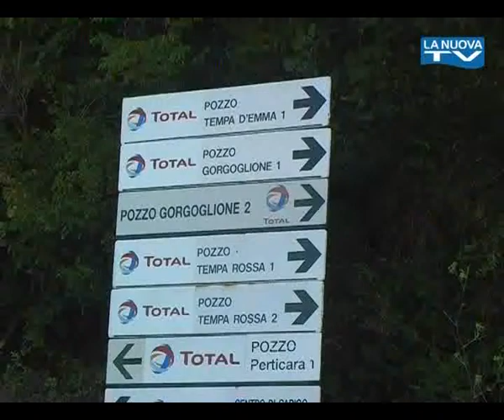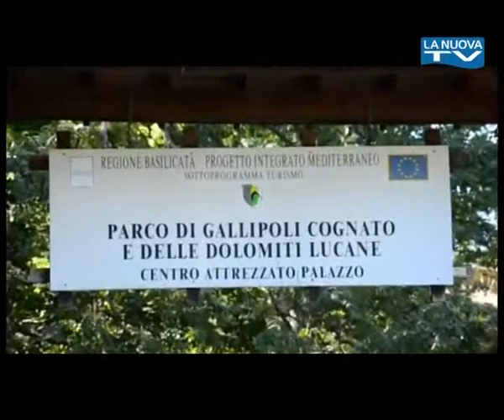La Nuova Tg " Trivelle nel materano" 21-04-2013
Continua l'assalto delle multinazionali del petrolio al territorio lucano. Dopo la Total che ha chiesto di effettuare ricerche di idrocarburi nell'area di Gallipoli Cognato, la Ola, Organizzazione lucana ambientalista, mette in guardia  a seguito dell'avviso pubblicato sul bollettino ufficiale della regione Basilicata lo scorso 16 settembre 2012, n.33, con cui la società Edison Spa «si appresterebbe a ricevere parere positivo per lo Screening per la Concessione di Coltivazione di Idrocarburi "Garaguso"». «L'avviso dello studio della Edison, presentato anche ai comuni - spiega la Ola - si rifesce al progetto di acquisizione di un rilievo sismico a riflessione articolato su 4 profili per complessivi 37 km circa, ricadenti nei Comuni di Garaguso, Salandra, San Mauro Forte nel Materano finalizzato alla successiva e conseguenziale fase di perforazione di nuovi pozzi esplorativi che si aggiungeranno ai quattro pozzi già produttivi ed a un pozzo attualmente non erogante, ma attivo. Alcuni nuovi pozzi saranno realizzati all'interno di aree protette regionali  aree tutelate dall'Unione Europea  dove sono vietate attività in contrasto con i valori ambientali». «Nonostante la cosiddetta "moratoria De Filippo", sancita dall'art.37 della legge regionale n 16 del 2012, l'ufficio compatibilità ambientale del dipartimento ambiente della Regione Basilicata, secondo alcune informazioni locali in ambito comunale - aggiunge l'associazione - si appresterebbe a rilasciare parere positivo all''Edison/Gas Plus , ignorando tra l'altro i divieti della legge istitutiva del parco parco regionale Gallipoli Cognato Piccole Dolomiti Lucane di  "ricerca, prospezione ed estrazione di idrocarburi". In tal senso la Ola sollecita la «convocazione urgente della Conferenza dei Servizi, obbligatoria in base all'art 38 della legge 16 del 2012, aperta a tutte le istanze sociali, alle associazioni ed agli enti locali interessati, perchè non passi sotto silenzio quello che gli ambientalisti definiscono un colpo di mano contro le comunità», invitando i sindaci dei comuni rientranti nella concessione Garaguso «a fare chiarezza su quanto sta accadendo».